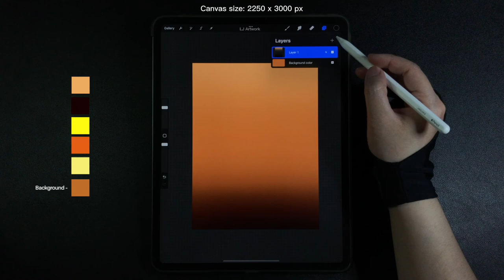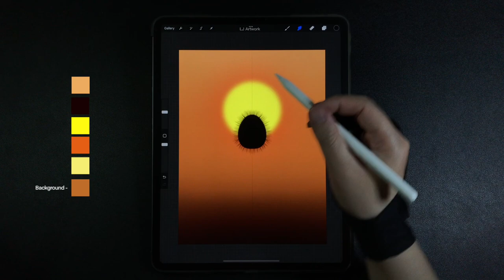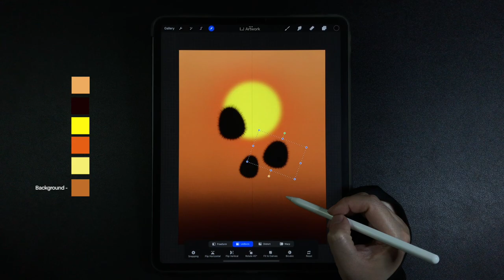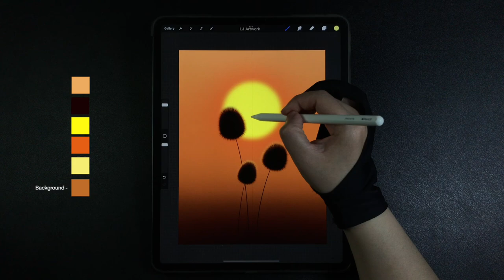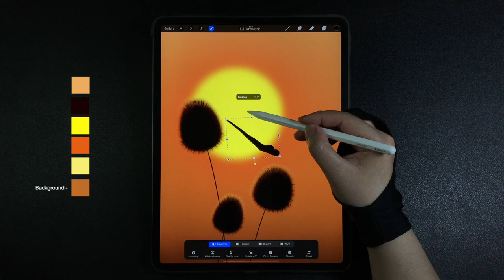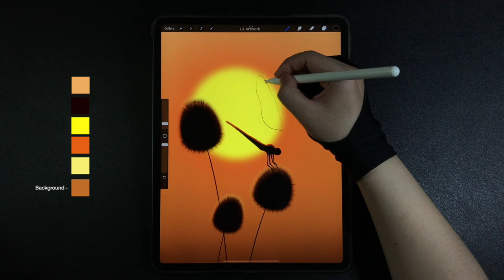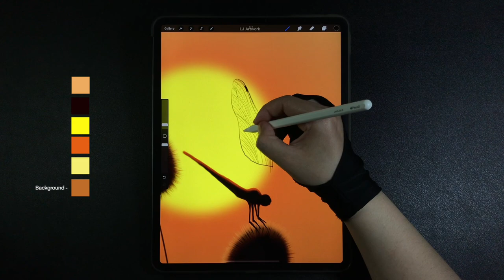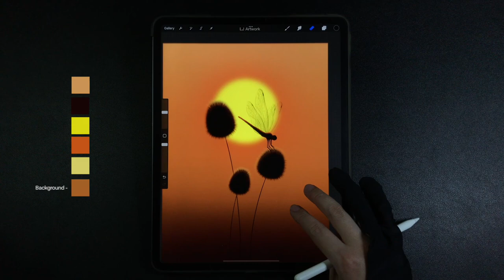Dragonfly at Sunset iPad Procreate Drawing - Step by Step Drawing Tutorial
00:00 - Sunset & burrs plant drawing
14:05 - Dragonfly body & legs drawing
19:34 - Dragonfly wings drawing

Hexadecimal Colors
e2ad6c, 140202, fdfa55, d4662f, f4ee85, b37137

Brushes
Soft brush, Soft airbrush, Fine hair, Short hair

-Procreate App
-2250 x 3000 pixels (paper set up)

How to Draw dragonfly landing on plant during sunset - Procreate iPad Pro Drawing Tutorial - Digital Art Drawing Step by Step